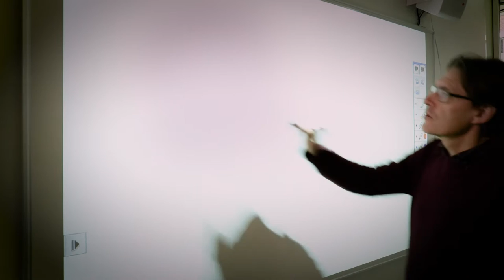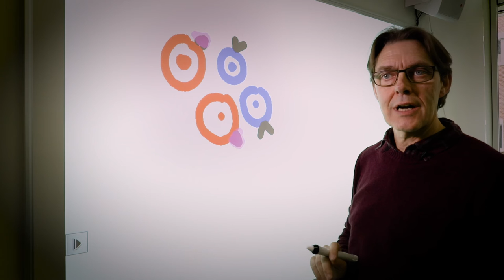Immunterapi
NY TEST FORBEDRER IMMUNTERAPI
Immunterapi er blevet betegnet som et stort gennembrud inden for kræftbehandling. Og det er rigtigt, at behandlingen virker fantastisk på nogle patienter. Men vidste du, at immunterapi desværre langtfra har effekt på alle patienter?
Det skyldes, at de celler, som omgiver kræftcellerne, kan være vidt forskellige - og at kræftceller på deres overflade kan udtrykke kontakter, som kan slukke for immunforsvaret, så immunforsvaret ikke kan bekæmpe kræften.
Men ved at kende til det miljø, som omgiver kræftcellerne og disse kontakter på kræftcellernes overflader, kan man blive meget bedre til at finde de patienter, som får gavn af immunterapi.
På Aarhus Universitetshospital foregår det arbejde på afdelingen for Patologi. Her er man for nylig gået i gang med at anvende en test, som kan fortælle, om patienter med lungekræft og modermærkekræft kan få gavn af immunterapi.
I øvrigt holder Dansk Patologisk Selskab årsmøde i Aarhus 16.-18. marts, og her er Patologi på Aarhus Universitetshospital vært. På mødet vil patologer fra hele Danmark bl.a. diskutere, hvordan man kan blive bedre til at karakterisere det mikromiljø, der omgiver kræftknuden – og derved i sidste ende blive bedre til at behandle patienterne.

Video: Tonny Foghmar